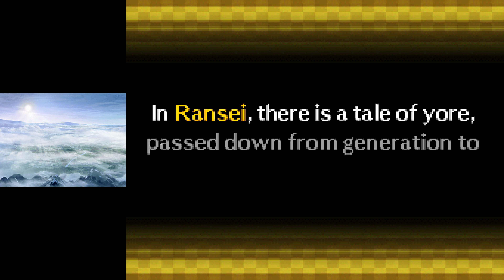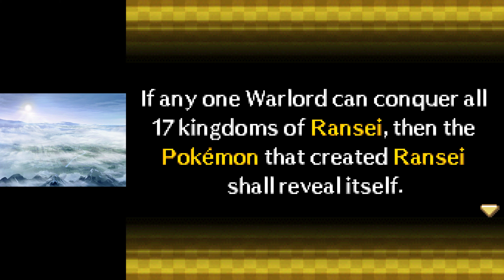Pokémon Conquest Gameplay | MelonDS 0.9.5 NDS Emulator PC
Gameplay of Pokemon Conquest on MelonDS Nintendo DS Emulator